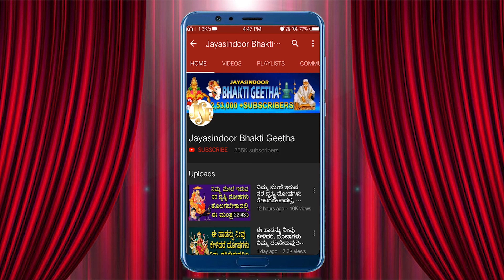Guru Raghavendra Smaranya | Lord Raghavendra Geethagal | Mallesh Songs | Jayasindoor Bhakthi Geetha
Song Name: Guru Raghavendrana Smaranya
Singer: Mallesh, Mantralayam
Lyrics: Mallesh, Mantralayam
Editor: S.Satish, Madanapalle
Album No: JSE-1274
Similar Searches:
Bhakti Songs
Bhakti Songs Kannada
Devotional Songs